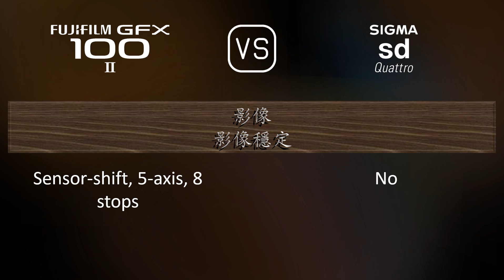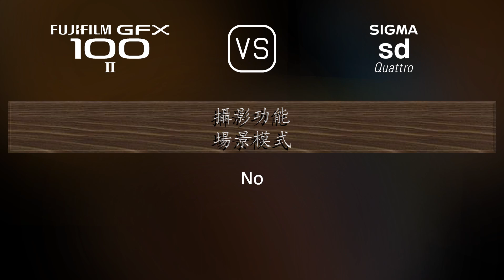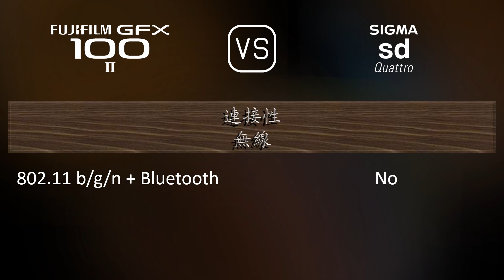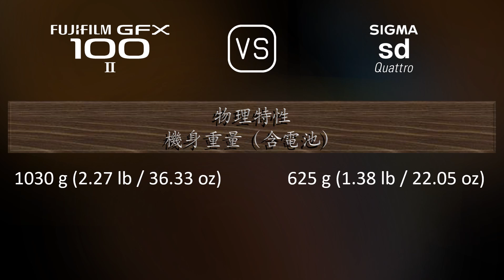Fujifilm GFX 100 II 與 Sigma sd Quattro 的規格比較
本片是 Fujifilm GFX 100 II 與 Sigma sd Quattro 的功能概述和規格比較 (comparison of specifications)，希望對您有所啟發。感謝您的支持。

00:25 推出
00:33 機身
00:40 影像感測器
01:01 影像
01:16 光學與對焦
01:41 屏幕
01:58 取景器
02:13 攝影功能
03:06 錄像功能
03:20 儲存
03:24 連接性
03:49 物理特性
04:07 雜項